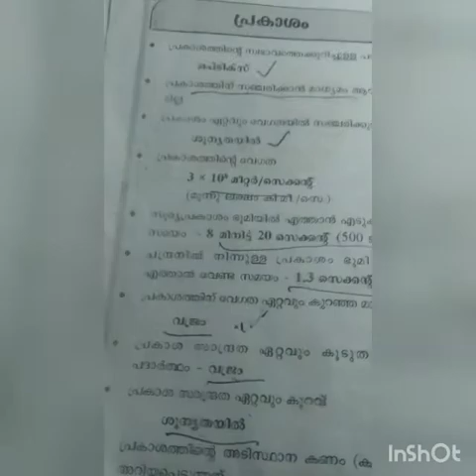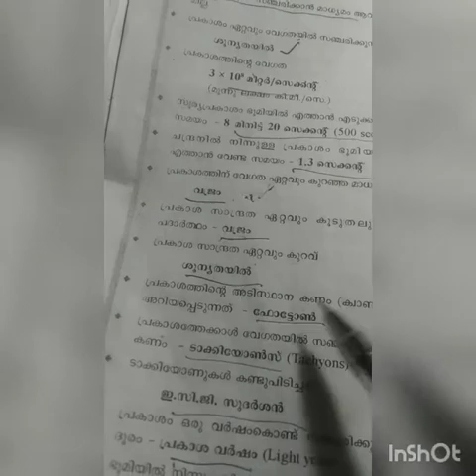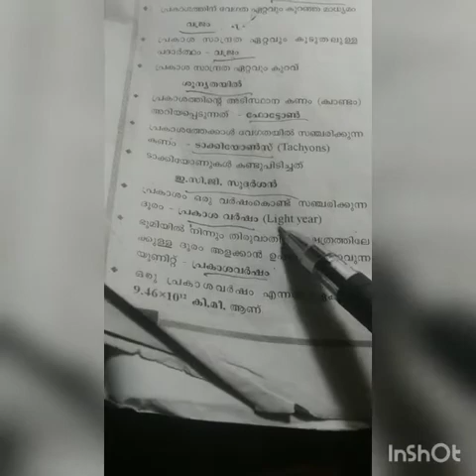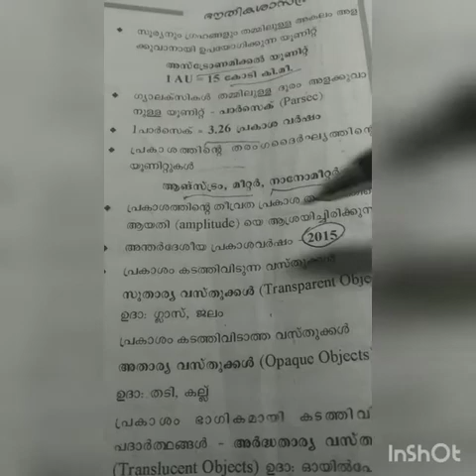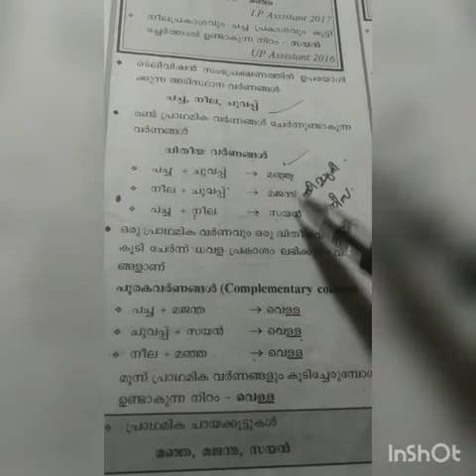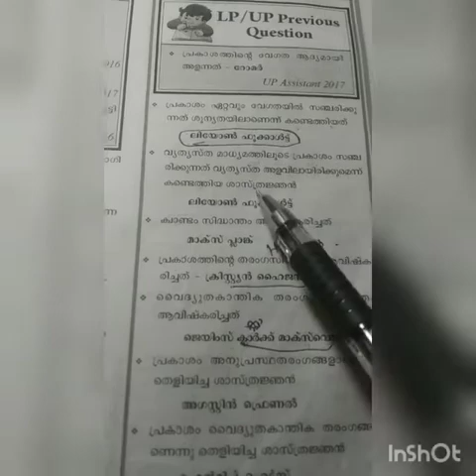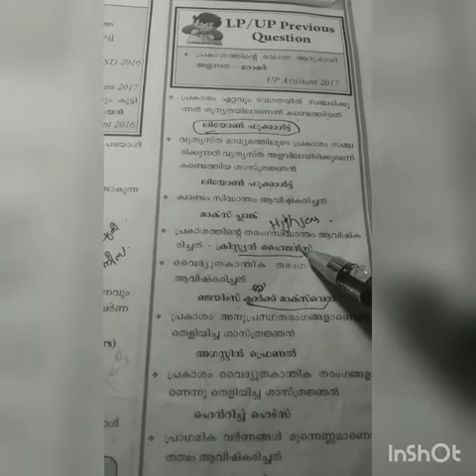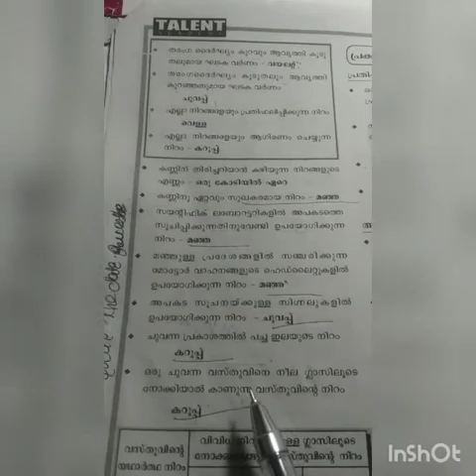പ്രകാശം എന്ന വിഷയത്തെക്കുറിച്ച് ഇത്രയും കാര്യം പഠിച്ചിരിക്കണം